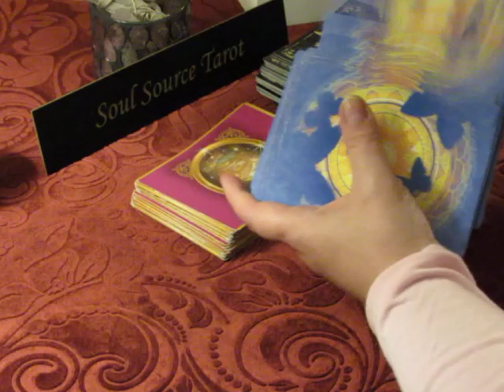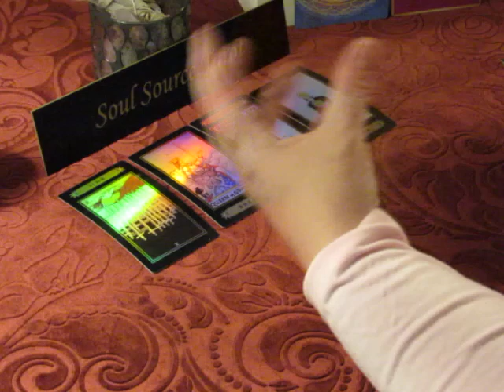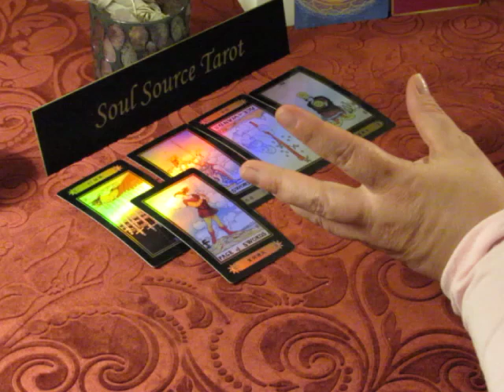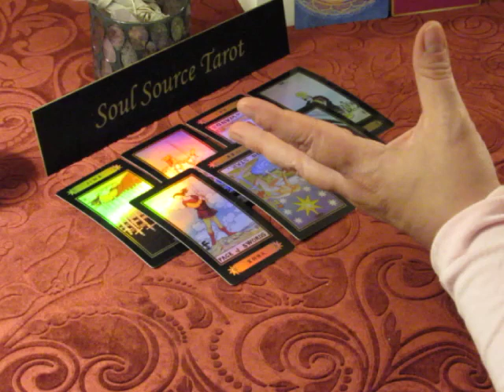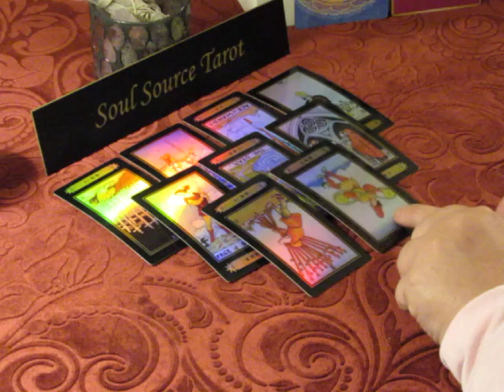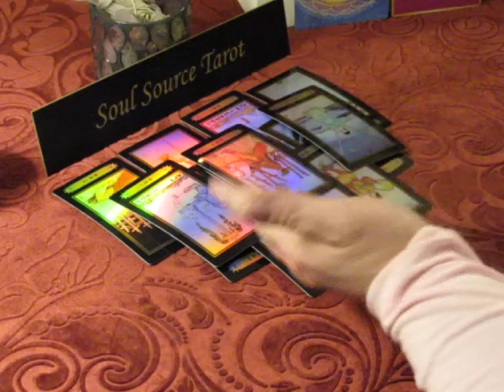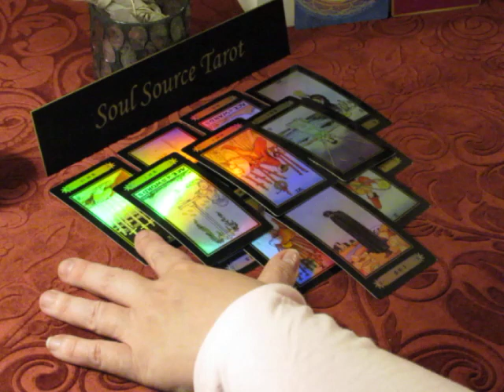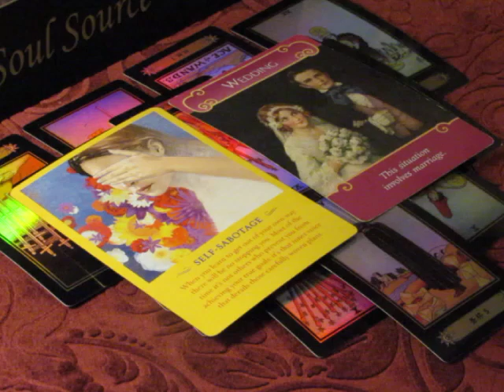~Capricorn~Love~Oh, The Best Saboteur Around~May 7 to 15, 2018 Capricorn Tarot Reading